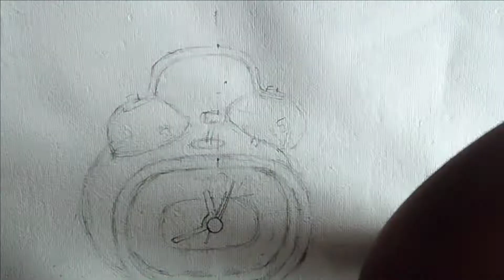Alarm Clock Water color painting Tutorial. Step by step. Paint by Shuvo dey.